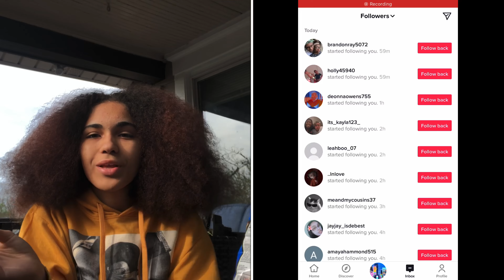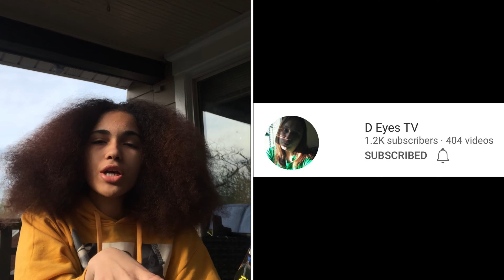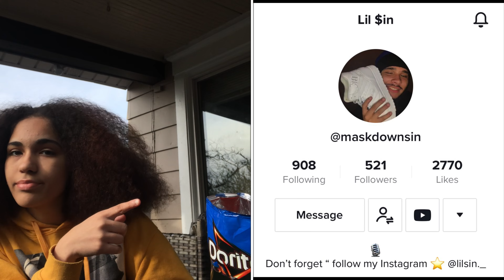Trying Flaming Hot Doritos (Cool Ranch)